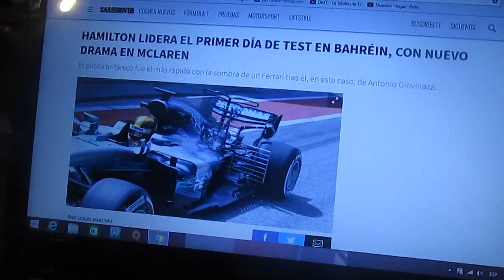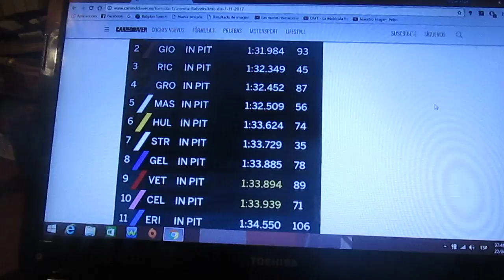Resumen día 1 test Post GP de Bahrein 2017 de F1